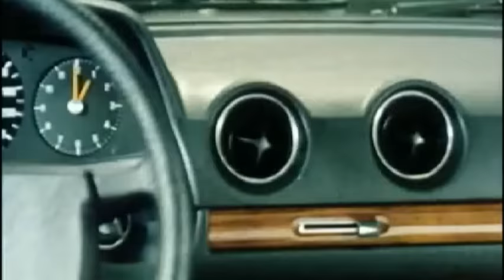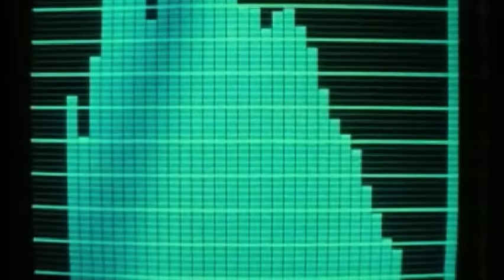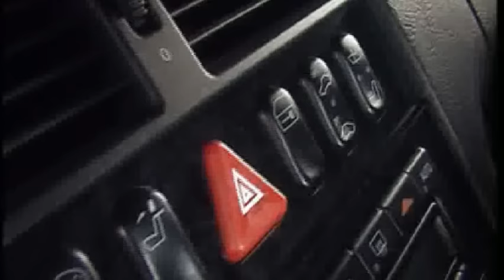Mercedes-Benz E-Class W123 To W212 Trailer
Mercedes-Benz E-Class Journey W123-W124-W210-W211-W212 ,,,,
TA:  Mercedes-Benz , E300 BlueTEC,HYBRID,E350,W212,2013,E200,E63-AMG,E220,E500,E250,E-Class,Sedan,E550,E400,AMG,Luxury,Passion,Exterior,Advertisting,Commercial,Ad,TVSpot,The New Generation,Driving,Diesel,2012,Daimler AG,history,design,interior,Estate,station wagon,E350 4MATIC Avantgarde,Mercedes-Benz,Fascination,Luxury,Enthusiast,Advertisting,Commercial,TV Ad,Spot,E63 AMG,W213,Coupe,Cabriolet,E300 BlueTEC,HYBRID,E350,W213,2013,E200,E63-AMG,E220,E500,E250,E-Class,Sedan,E550,Elegance